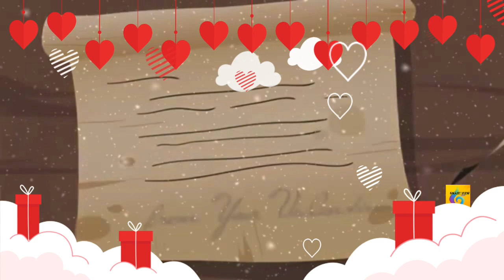Valentines day malayalam |പകയുടെയും ചോരയുടെയും ചരിത്രം!!!!!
പരസ്പരം സ്നേഹിക്കുന്നവർക്ക് വേണ്ടിയുള്ള ദിവസം എന്നാൽ സമ്മാനങ്ങളോ ചോക്കലേറ്റോ മറ്റു ആഡംബരമൊന്നുമില്ലാത്ത പകയുടെയും ചോരയുടെയും കഥ ചരിത്രം കഥ തുളുമ്പുന്ന കഥ !

Valentines day malayalam
Valentines day
Valentne's day wishes
Valentine's day surprise
love story
Valentine's day malayalam
Saint valentine

Hi
I am Aswathy

About this channel:
The main aim of my channel is to give motivation, real news, information and education with knowledge to people and society. In every society  knowledge is power, information is liberating, motivation is what gets you started and the real news helps the people away from fake news.